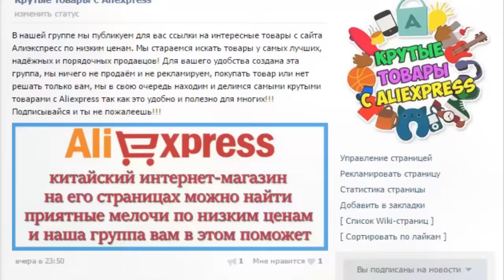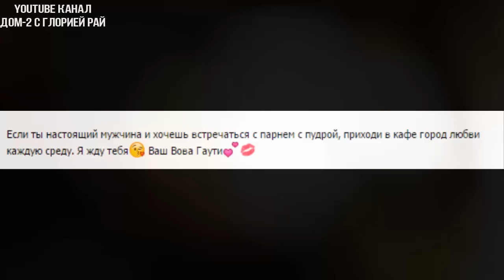Дом 2 Новости и слухи раньше эфиров!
Дом 2 новости и сплетни.

Если вы смотрите свежие серии дома 2, то вам наверняка будут интересны dom 2 novosti дом 2 новости и слухи. На моем канале выходят новости реалити-шоу на 6 дней раньше эфира. Расскажу вам и дом 2 слухи, сплетни, а так же о нынешних и бывших участниках шоу. Немаловажную роль в моих новостях играют и сами ведущие телепроекта, которых обсуждает вся страна, а это Ольга Бузова и Ксения Бородина. Смотреть эфиры очень даже интересно: бури эмоций, скандалы и выяснения отношений особенно интересны телезрителям!